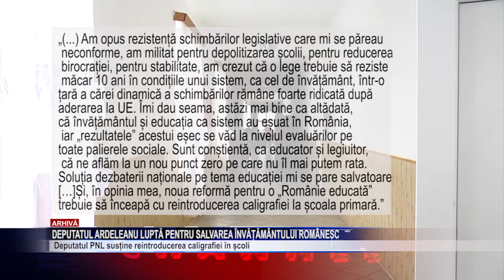deputatul ardeleanu lupta pentru salvarea invatamantului romanesc